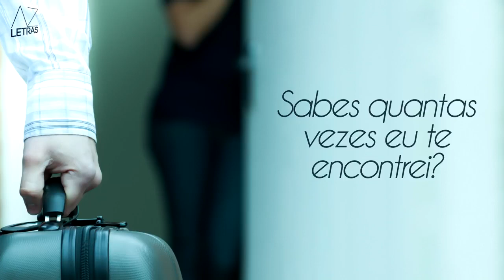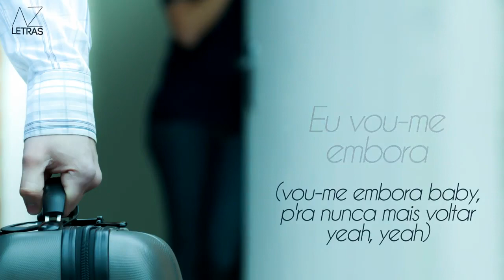Twenty Fingers - Vou Me Embora LETRA 2017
Gosto ✔ Comenta ✔ Partilha ✔ Subscreve o canal ✔
Artista: Twenty Fingers
Subscreve no nosso canal para mais Novidades!
Este canal serve para divulgar novos artistas e mais informacoes!